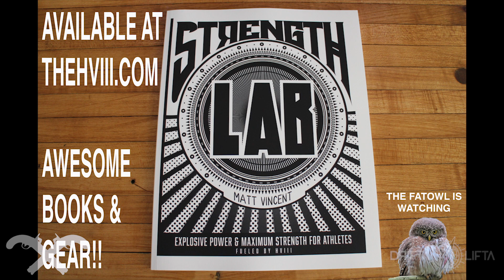STRENGTH LAB: SNTACH AND CLEAN WEEK3 COMMENTARY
Check out Strength LAB it is written for anyone wanting to build max strength and power.  I train like an athlete.  Everything is based on improving my performance.  This is the Program I follow every week.  Stay injury free and keep making progress that will translate to better performance.